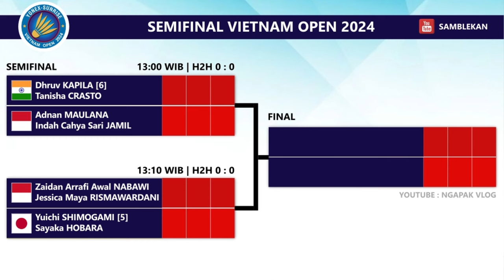Draw & Jadwal Semifinal Vietnam Open 2024. 𝗚𝗔𝗡𝗗𝗔 𝗖𝗔𝗠𝗣𝗨𝗥𝗔𝗡 𝗕𝗘𝗥𝗣𝗘𝗟𝗨𝗔𝗡𝗚 𝗔𝗟𝗟 𝗜𝗡𝗗𝗢𝗡𝗘𝗦𝗜𝗔 𝗙𝗜𝗡𝗔𝗟..!!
vietnam open 2024, vietnam open, jadwal badminton hari ini